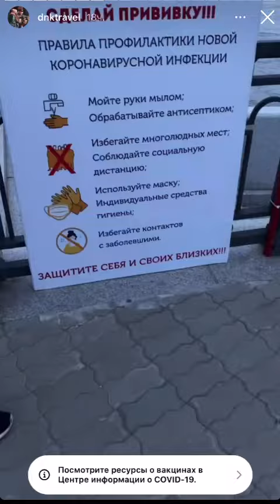Московские блогеры в Благовещенске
Видео: @dnktravel